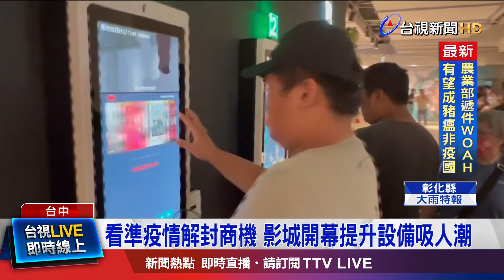優惠放送博觀眾青睞 增藝術.動漫特色影廳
疫情解封後，電影院出現人潮回歸的榮景。台中百貨業者，歷經三年，籌備自營的影城開幕，吸引了大批的觀眾，影城除了熱門的院線片之外，還另外規劃專門播放藝術電影和動漫的特色主題影城，打造觀影全方位的空間。